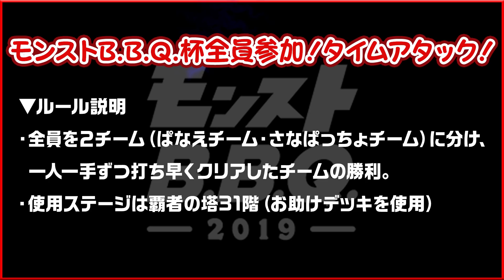【モンストB.B.Q.2019】XFLAG主催でバーベキューをしました！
XFLAG主催でモンストB.B.Q.2019を開催しました！
モンスト系YouTuber、声優の皆さま、モンストプロチームのリーダー陣にご参加いただきました！

ご参加いただいた皆さま、ありがとうございました！
今後ともモンストをよろしくお願いいたします！

▼なんとかキララEL / 今池壁ドンズα

★モンストドリームカンパニー（モンパニ）
ゆるっとワイワイ！ひっぱりすごろく！

2人の知恵と勇気を賭けた熱きタッグバトルエンターテインメント！

★スマイルポンチ
XFLAG所属の“アドレナリン全開！エンターテイナー“「スマイルポンチ」の公式YouTubeチャンネル。
「スマイルポンチ」の活動の記録や、さまざまな企画の動画をアップしていくチャンネルです♪

「スマイルポンチ」公式YouTubeチャンネルはこちら